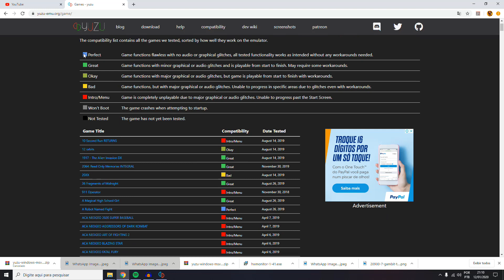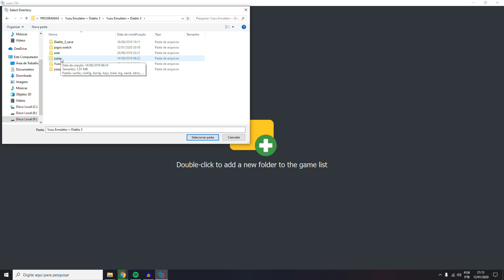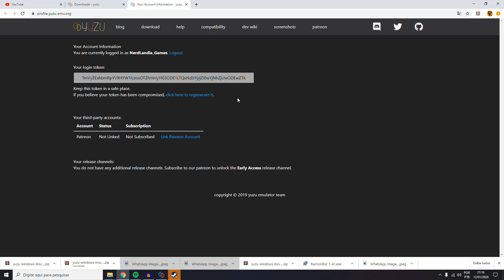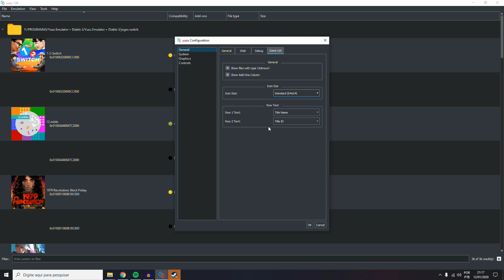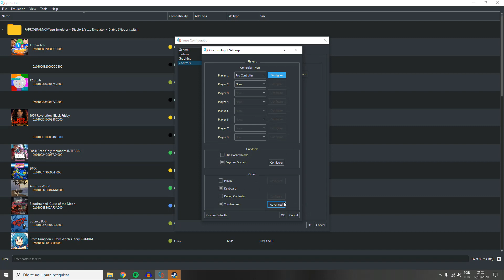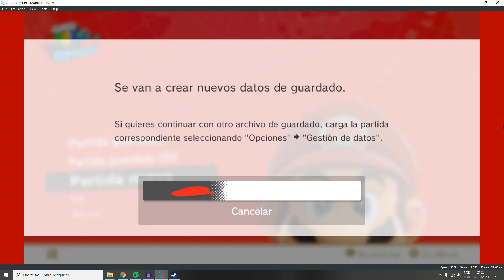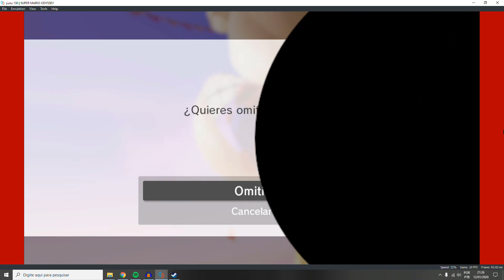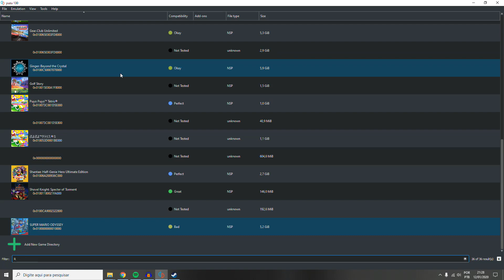TUTORIAL EMULADOR YUZU DE NINTENDO SWITCH SUPER MARIO ODYSSEY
Yuzu é um emulador experimental de código aberto para o Nintendo Switch dos criadores do Citra.

É escrito em C ++ com portabilidade em mente, com compilações mantidas ativamente para Windows e Linux.

CONFIRA AQUI OS JOGOS COMPATIVEIS

Contribua com o canal através do StreamLabs ou por depósito em conta

AGÊNCIA 0190-2 CONTA CORRENTE 74.009-8 BANCO DO BRASIL
NOME DANILO APARECIDO DOS SANTOS